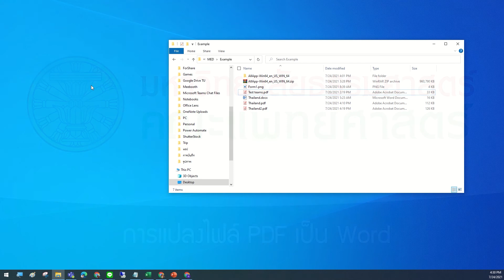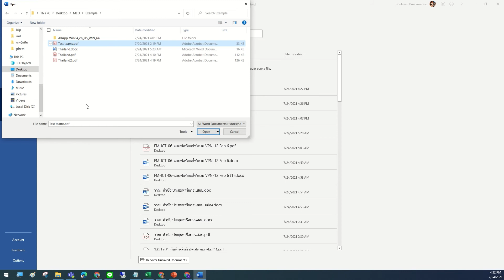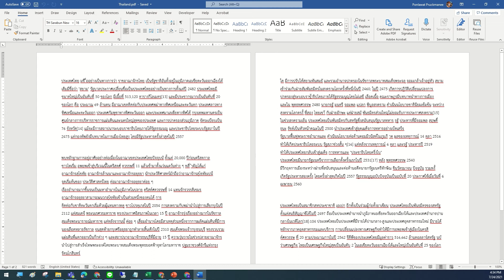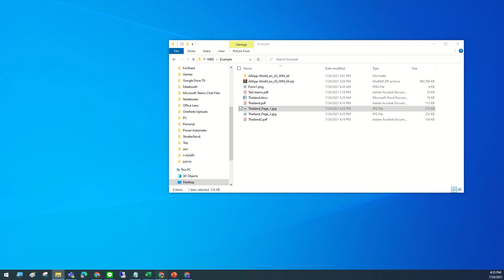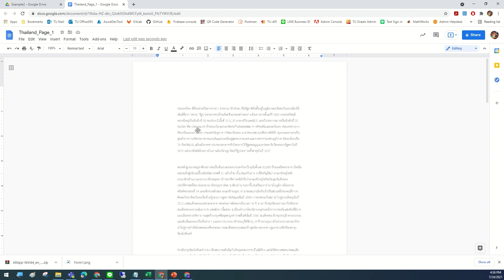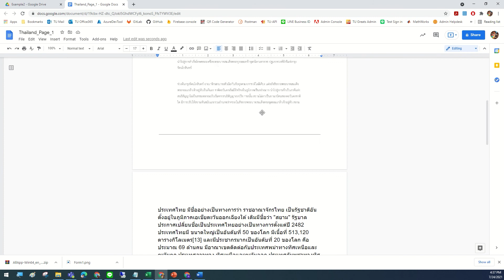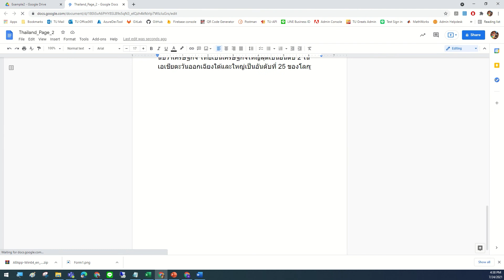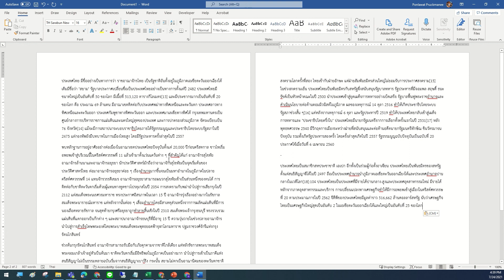7.การแปลงไฟล์ PDF เป็น Word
7.การแปลงไฟล์ PDF เป็น Word

การแปลงไฟล์ pdf เป็น word  เพื่อสามารถจัดการแก้ไขไฟล์งานได้

 - สำหรับบุคลากรของ คณะแพทยศาสตร์ มหาวิทยาลัยธรรมศาสตร์ โปรดทำแบบทดสอบหลังรับชมวิดีโอจบ เพื่อประเมินผล

โดยสแกน QR Code ที่ปรากฏท้ายคลิปวิดีโอ